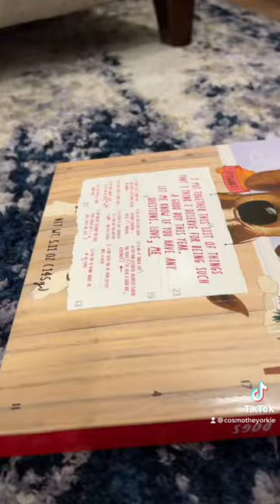Cosmo’s advent calendar (Day 3 & 4)